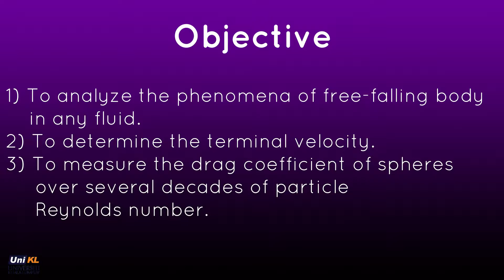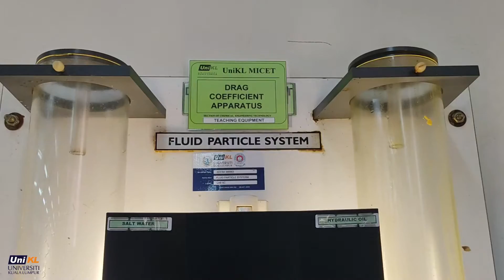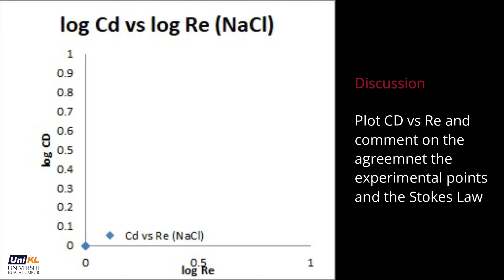Experiment 4 - Drag coefficient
Any solid object moving through a viscous fluid will experience a resistance or 'drag force'. This is one of the most important aspects of fluid mechanics and it must be remembered that common fluids like air and water must be considered viscous in this context. An understanding of fluid drag forces is therefore essential to the proper design of aircraft, trains, automobiles, ships, submarines, tall structures, jetties and off-shore structures of all kinds. It is equally relevant to the mechanics of particles falling under gravity; raindrops and parachutes in air, sand grain in air or water and the settlement of kinds of all suspended solid particles in water. The drag force depends on a number of variables and one of the more important is the shape of the moving body. In this experiment, only spherical objects are used. This enables the relationships between more easily described parameters such as velocity, fluid viscosity and body density to be explored experimentally. For spherical objects, the radius is a sufficient description of the object although the specific weight of each material used must be determined as well.